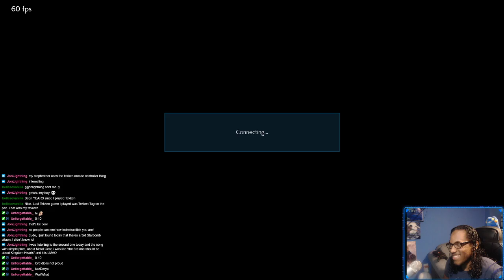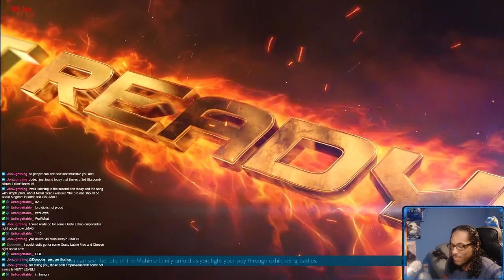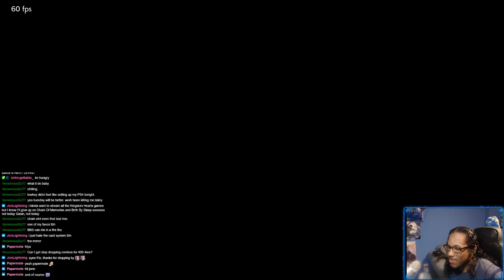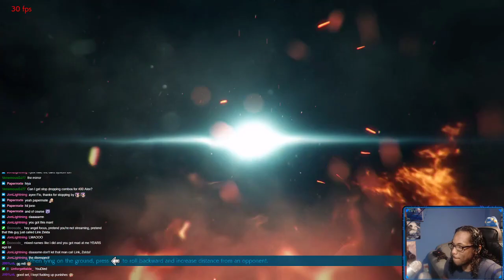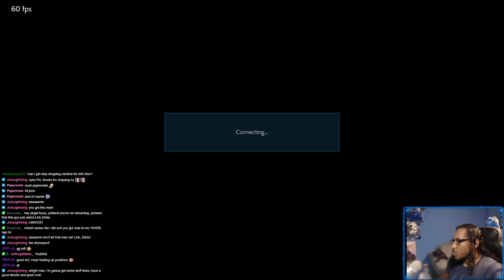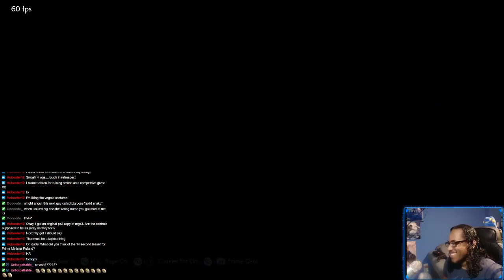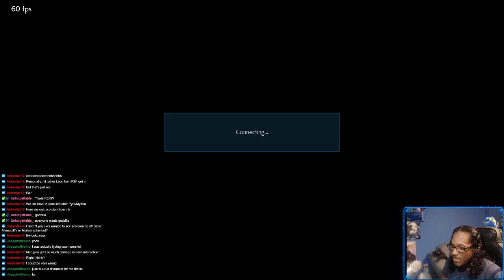Twitch VODS | "I GOT THIS" *throws the game*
Some HHs today, now if I can just clean up these inputs.

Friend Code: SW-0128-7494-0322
Batte.net: HeroMD#1588
Steam: Impetuous Hero